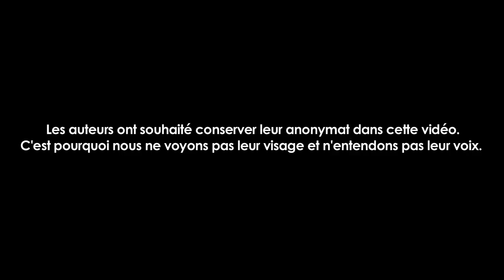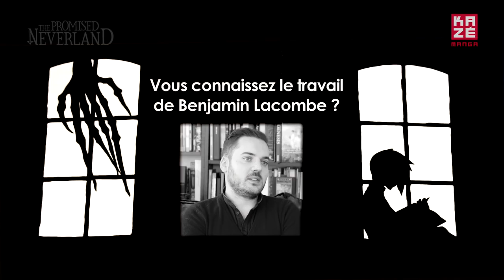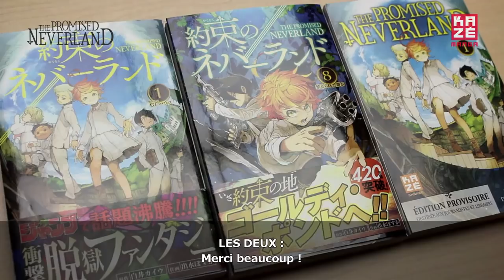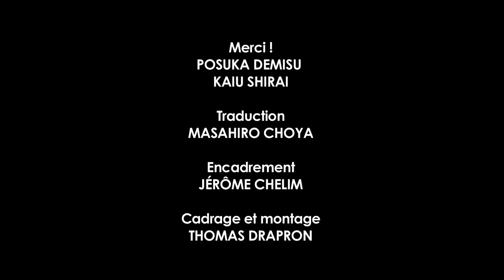Interview exclusive des auteurs de The Promised Neverland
Tome 1 déjà disponible en librairie !

L'histoire : Emma, Norman et Ray coulent des jours heureux à l’orphelinat Grace Field House. Entourés de leurs petits frères et sœurs, ils s’épanouissent sous l’attention pleine de tendresse de « Maman », qu’ils considèrent comme leur véritable mère. Mais tout bascule le soir où ils découvrent l’abominable réalité qui se cache derrière la façade de leur vie paisible ! Ils doivent s’échapper, c’est une question de vie ou de mort !
Scénario : Kaiu Shirai
 Dessin : Posuka Demizu

Imprévisible, haletante et oppressante, c’est LA sortie manga incontournable de 2018 ! Série lancée en août 2016 dans le Weekly Shônen Jump, et dont le tirage des 6 premiers volumes atteint déjà plus de 3 millions d’exemplaires au Japon.

The Promised Neverland marque le renouveau du shônen avec un récit ancré dans un univers fantastique et cruel, sans magie ni pouvoirs. Pour s’en sortir, les enfants ne pourront compter que sur leur sens de l’observation et leurs capacités à élaborer des stratégies pour déjouer les pièges !

Classée parmi les meilleures nouveautés de ces dernières années, la série se distingue par l’originalité de son scénario de Kaiu Shirai alliée à la qualité graphique du trait de Posuka Demizu qui immergent le lecteur dès le premier chapitre. Série nommée lors de la 10e édition du Grand Prix du Manga au Japon.

Bienvenue sur Kazé, LA chaîne consacrée à l'animation japonaise, avec les plus grands hits du moment :  One Punch Man / My Hero Academia / Kuroko’s Basket / Food Wars / God Eater / Terra formars / Nisekoi / Akame Ga Kill / Bleach…et bien d’autres.
Restez au cœur de l’animation japonaise, en direct du Japon, avec des séries complètes, des extraits cultes, des TOP explosifs…et beaucoup d'autres surprises… (∩︵∩) ! Shōnen, Combat, Action, Aventure, Seinen, Romance, Humour, Drame, Thriller, Univers fantastiques. Tous les genres et tous les thèmes sont sur ta chaîne Kazé.